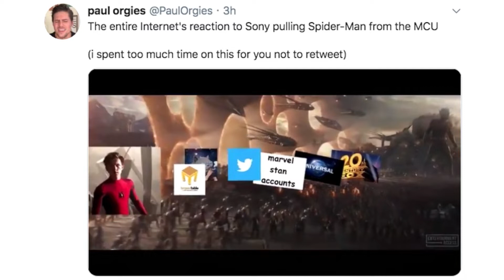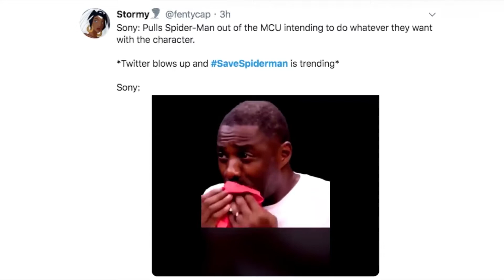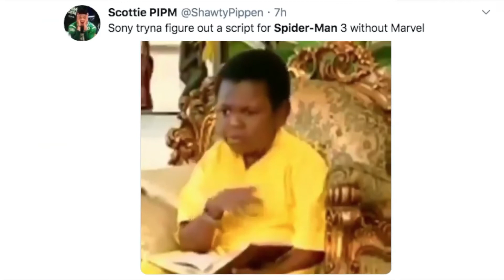save spider man!!!!!! meme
Follow TNo1oYrhigY for video!!!